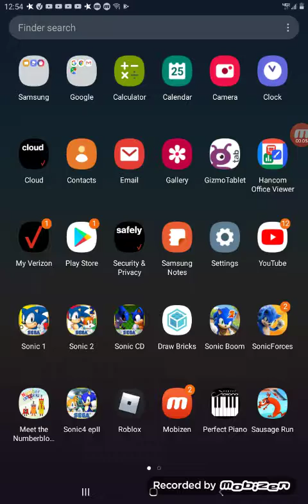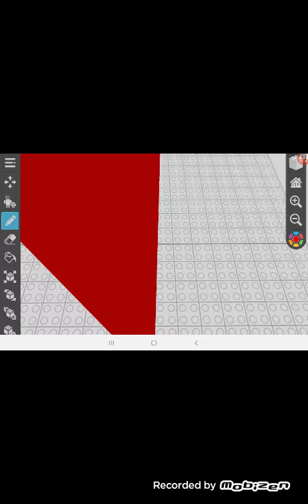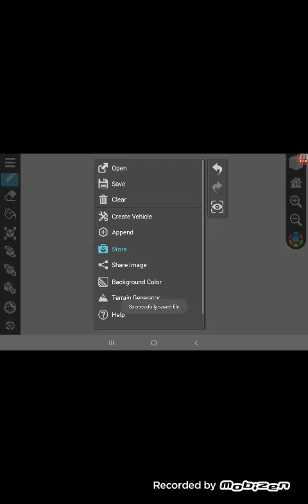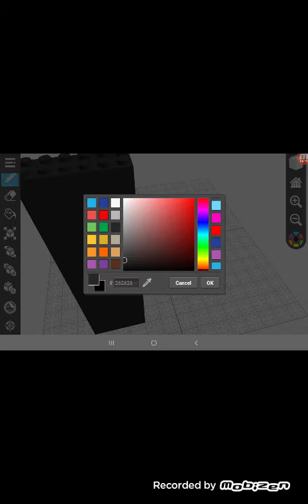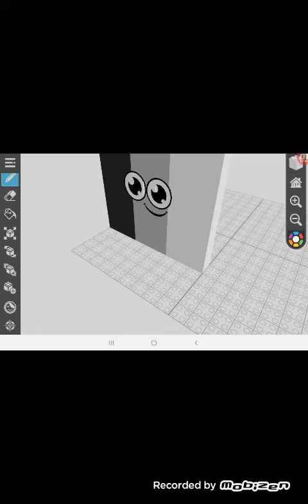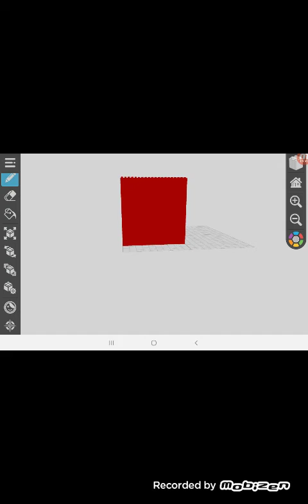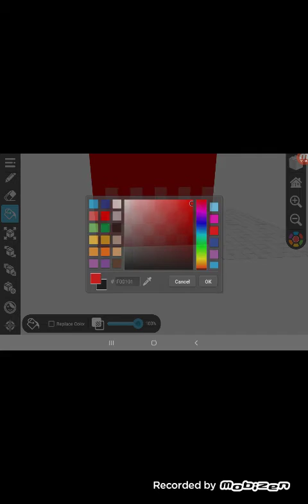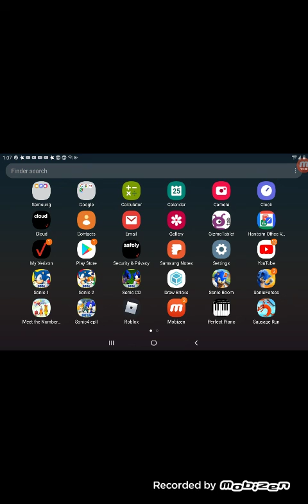Numberblocks 60 to 100.